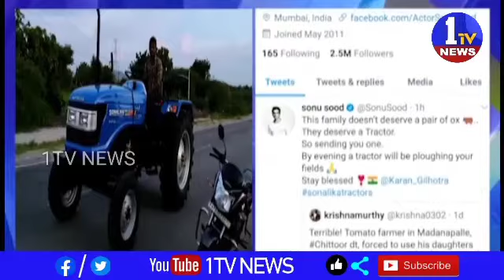27 July 2020